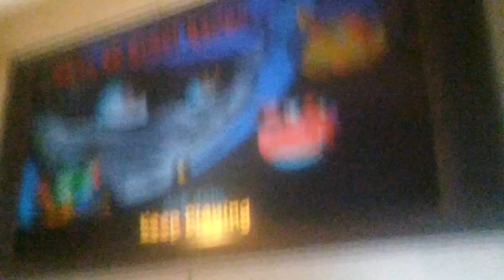(Sly 2 band of theives) cooper gang vs gurads